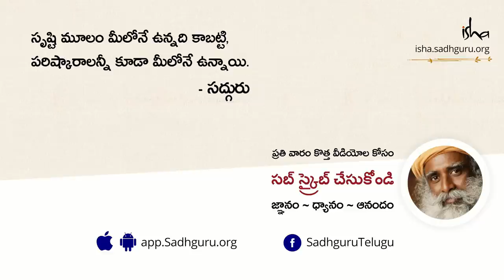రాముడు సీతను కష్టపెట్టాడా? Are Men Learning Wrong Lesson From Rama Telugu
సీత పట్ల రాముడు ప్రవర్తించిన విధానం నుంచి భారతీయ పురుషులు తప్పు పాఠాలు నేర్చుకుంటున్నారా? మాజీ ఎంపి శ్రీమతి కల్వకుంట్ల కవిత ఇంకా సద్గురుల మధ్య జరిగిన సంభాషణలో, మన జీవితాలకు ఎల్లప్పుడూ వర్తించే విధంగా వ్రాయబడ్డ రామాయణం ఇంకా మహాభారతం వంటి ఇతిహాసాలు ఇంకా చరిత్రల మధ్య వ్యత్యాసాన్ని చర్చించారు.